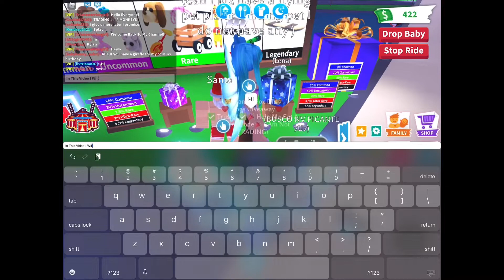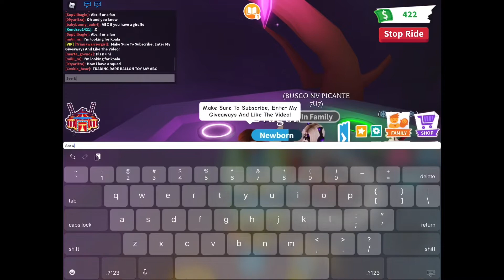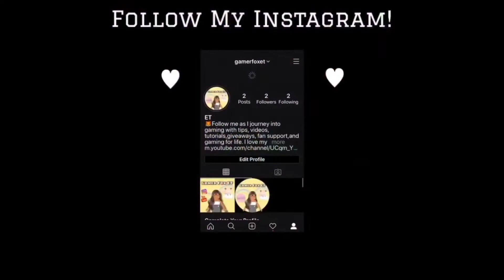Making A 🐝 Neon Bee! || Roblox - Adopt Me || Gamer Fox ET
Q&A Questions
How old are you? 10
What sports do you play? Baseball ⚾️
When is your birthday and Zodiac? My birthday is December 8th and My zodiac is a Sagittarius ♐️
Why do you upload on YouTube? To make people happy while making myself happy.
How many siblings do you have? 2
How many pets do you have? 13 (yes I know)
Do you like k-pop? YES (I am a blink)
What is your favorite animal? Dog
What makes YOU happy? Making people happy and mozzarella sticks
~*~*~*~*~*~*~*~*~*~* What do I use to edit? Picsart and iMovie
How do you make thumbnails? Picsart
Roblox Username: Trianawarriorgirl Welcome To The Description!
~*~*~*~*~*~*~*In This Video I Will Be Showing You Guys Proof OfThe Giveaway Winners Of Some Of My Giveaways !!
Q&A Questions
Roblox Group: Gamer Fox Squad 🦊
Roblox Username: Trianawarriorgirl